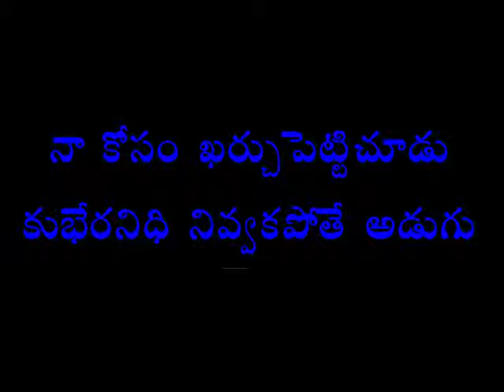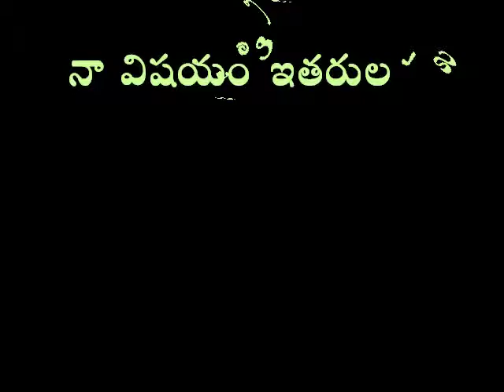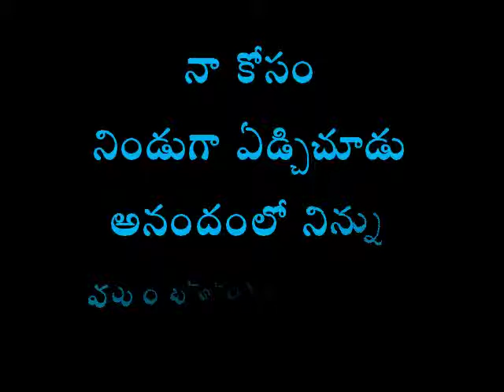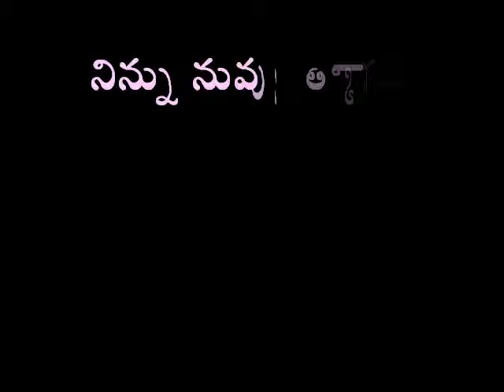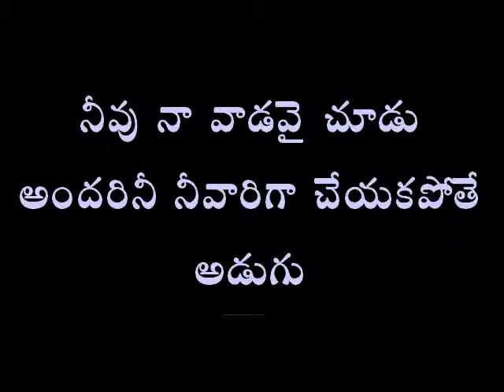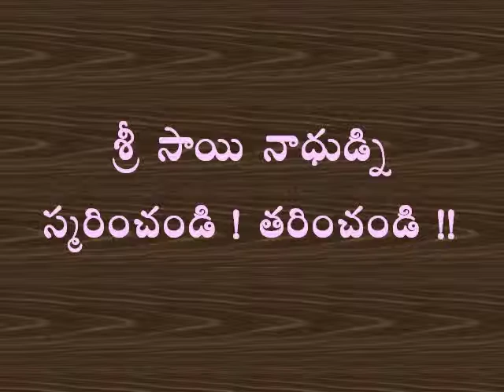Sairam Sairam Chanting [baba sai chant]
నా  మార్గం  లో అడుగుపెట్టి  చూడు  - నీ  దారులన్నీ  తెరువక పోతే  అడుగుగు
నా  కోసం  ఖర్చు  పెట్టి  చూడు  - కుభేర  నిధి  తెరువక  పోతే  అడుగు
నాకోసం  నిందలు  పడి  చూడు  - నా  అనుగ్రహం  కురవక  పోతే  అడుగు
నా  వైపు  వచ్చి  చూడు  నీ  క్షేమం  చూడకపోతే  అడుగు
నా  విషయం  ఇతరులకు  చెప్పి  చూడు  - నిన్ను పూజ్యునిగా  మార్చక  పోతే  అడుగు
నా  జీవనాన్ని  మననం  చేసి  చూడు  - నీలో  జ్ఞానం  నింపక  పోతే  అడుగు
నన్ను  నీ  తోడు  గా  చేసికొని  చూడు  - బంధాలనుండి  విముక్తుడిని  చేయక  పోతే  అడుగు
నాకోసం  నిండుగా  ఏడ్చి  చూడు  - ఆనందంలో  నిన్ను  ముంచక  పోతే  అడుగు
నా  కోసం  ఏమైనా  అయి  చూడు  - నిన్ను  ఉన్నతుడిని  చేయక  పోతే  అడుగు
నా  మార్గం  లో  నడచి  చూడు  - నిన్ను  శాంతి  దూతను  చేయక  పోతే  అడుగు
నిన్ను  నువ్వు  త్యాగం  చేసికొని  చూడు  - సంసారసాగరం  దాటించక  పోతే  అడుగు
నీవు  నావాడవై  చూడు  - అందరిని  నీ  వారిగా  చేయకపోతే  అడుగు

సర్వం  సాయి మాయం జగత్

ఓం  సాయి  శ్రీ  సాయి  జయ  జయ  సాయి